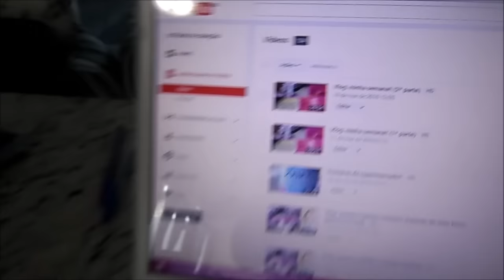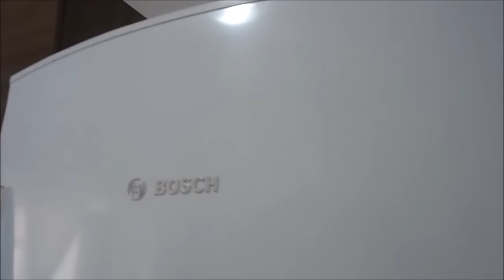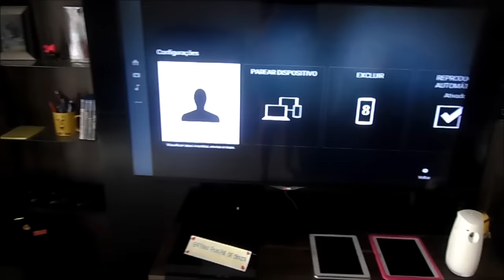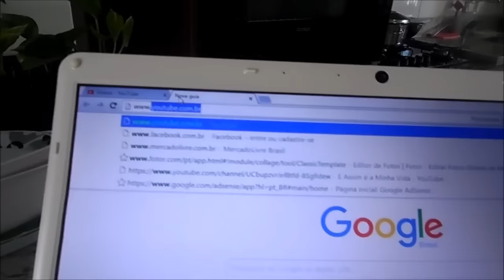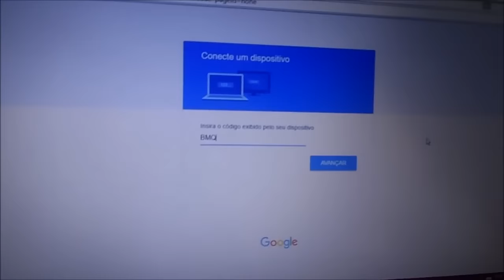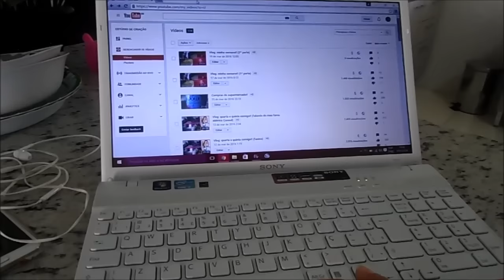Meu final de semana!! (falando sobre meus armários de cozinha e vídeos do youtube na tv)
Meu Snapchat:
cintiasouza35

Minha Caixa Postal:
112420
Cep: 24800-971